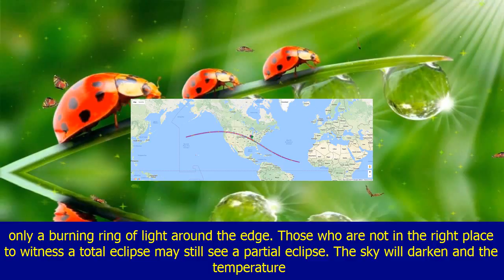How to watch the august 2017 total solar eclipse